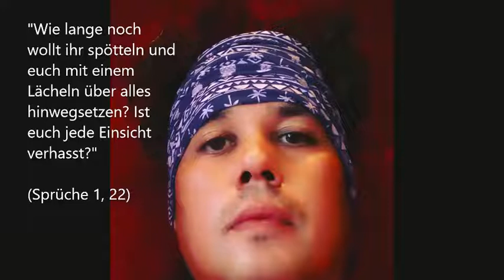Aus der Symphonie No. 9, Dvorak, interpretiert von Patrick Ananta Sutardjo, Kali Child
Schade, dass man mich all die Jahre seit meiner Konfirmation, bis auf ein einziges Mal bei dem Kinder Musical der verlorene Sohn damals unter Pfarrer Ackermann unentgeltlich, bis jetzt nicht mit meiner Gitarren- Klavier- oder Orgelmusik bei Gottesdiensten, musikalischen Projekten oder Darbietungen in der evangelischen Kirche Nieder Erlenbach hat mitwirken lassen, in der ich getauft und konfirmiert worden bin bei Pfarrer Reich. Pfarrerin Petra Lehwalder und Pfarrer Hans-Joachim Wach wollten mich nicht als Musiker für die evangelische Kirche Nieder Erlenbach und Harheim der EKHN und EKD und Pfarrer Ackermann sagte mir, dass Fremde wie ich die Orgel nicht spielen dürften, obwohl ich sogar vor ihm Mitglied dieser Gemeinde unter Pfarrer Reich gewesen bin. Auch andere Gemeinden der EKD und EKHN haben mich und meine Musik durchweg abgelehnt. Meist hieß es, es gäbe keine Kapazitäten, oder es gab gar keine Antwort. Ich finde das sehr schade. Weshalb? Aus Enttäuschung darüber u.a. bin ich 2019 aus der evangelischen Kirche, EKD und EKHN, ausgetreten, obwohl ich den Himmlischen Vater, Jesus und den Heiligen Geist liebe.

Geehrt sei der HERR Sabaoth und sein Sohn, unser Herr Jesus Christus.

Ich spiele einen Auszug aus der 9. Symphonie von Dvorak für Klavier.